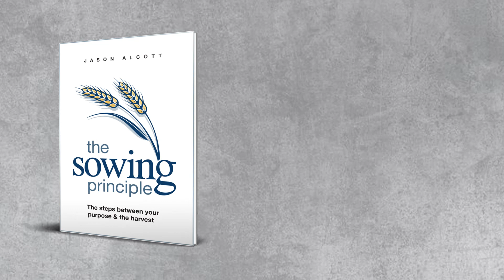You Must Put Effort Into Your Skills To See Personal Growth | What Are You Sowing Daily?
Purchase 'The Sowing Principle' here!

My wife has gotten into vegetable gardening over the last several years, and I've found that is a good analogy for daily life. In order to create a successful garden, you need to put a lot of time and effort into it...just like if you want to see growth in your life! You don't just plant a seed and expect it grow without any help, just like you wouldn't expect a skill to develop without putting the time and effort into growing that skill.

Jason Alcott is a writer born and raised just outside of Vancouver, BC. He began writing his debut book, The Sowing Principle, after recognizing the role that sowing and reaping was playing in his life and the impact this understanding could have on others. To get updates about the book, please visit my